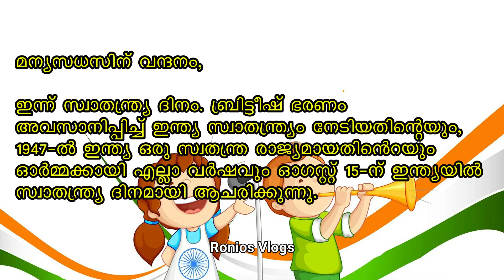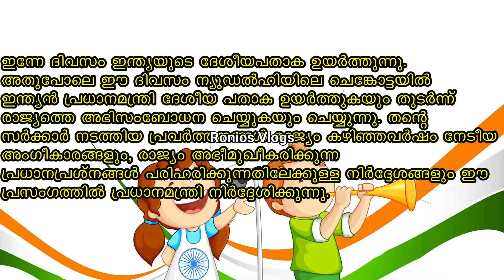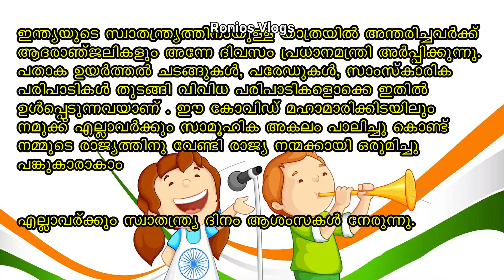Independence Day Speech In Malayalam|സ്വാതന്ത്ര്യദിന പ്രസംഗം|August 15 Malayalam Speech For Kids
Independence Day Speech In Malayalam|സ്വാതന്ത്ര്യദിന  പ്രസംഗം|August 15 Malayalam  Speech For Kids|Song|Posters|Speech for LKG,UKG, LP, UP, Primary School Students, HS And HSS Students

Speech on Independence Day-15 August/Independence day-15th August Speech writing-Learn Essay Speech
Independence Day Speech In English | August 15 Speech In English | Speech On Independence Day
ndependence Day Speech in Malayalam 2021 /സ്വാതന്ത്ര്യദിന പ്രസംഗം / Independence Day Prasangam 2021

ഞങ്ങൾ തന്നെ തയ്യാറാക്കിയ ഏറ്റവും പുതിയ വീഡിയോ ലിങ്ക് കൾ

Independence day speech malayalam
Independence day speech malayalam lp
Independence day speech malayalam up
Independence day speech malayalam lkg
Independence day speech malayalam ukg
Independence day speech malayalam hs
Independence day speech malayalam hss
Independence day speech malayalam 2021
Swathanthra dina prasangam malayalam 2021
Swathanthra dina prasangam malayalam lp
Swathanthra dina prasangam malayalamup
Swathanthra dina prasangam malayalam hs
Swathanthra dina prasangam malayalam lkg
Swathanthra dina prasangam malayalam ukg
Swathanthra dina prasangam malayalam hss
Swathanthra dina prasangam malayalam
Swathanthra dina prasangam malayalam 5 lines
Independence day speech 10 lines
Independence day speech  20 lines
Independence day speech  15 lines

സ്വാതന്ത്ര്യ ദിന പ്രസംഗം